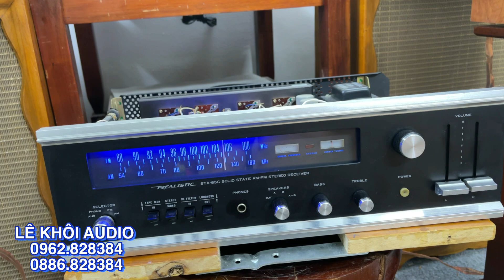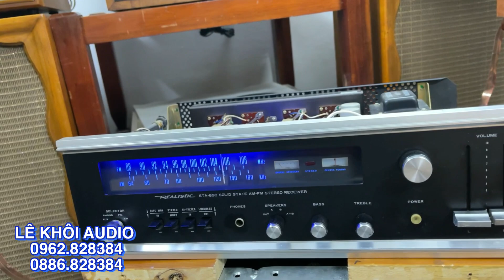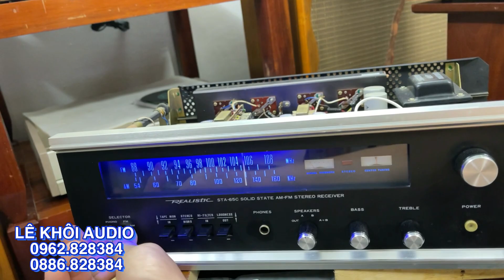Realistic STA-65C Xuất âm biến thế sò sắt Hitachi chung mâm với acuphase. Chất âm bất ngờ.